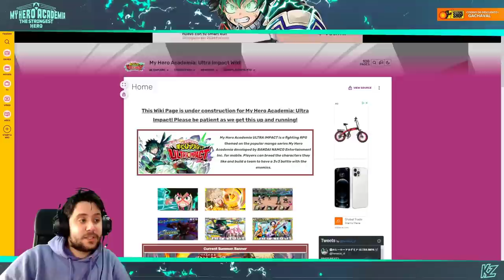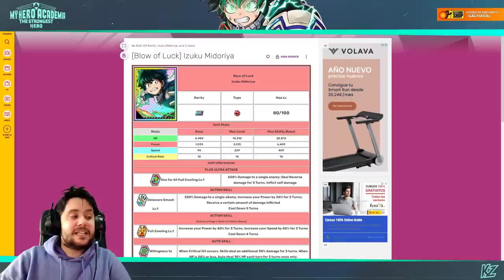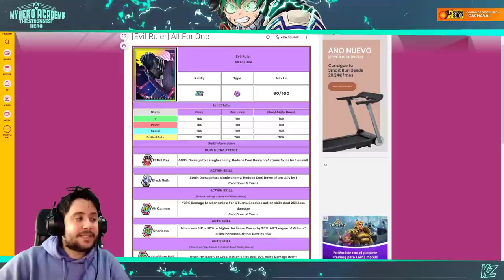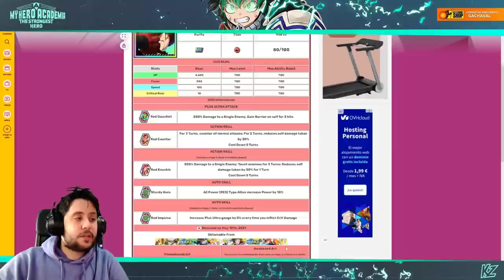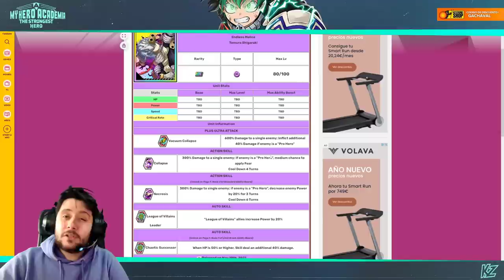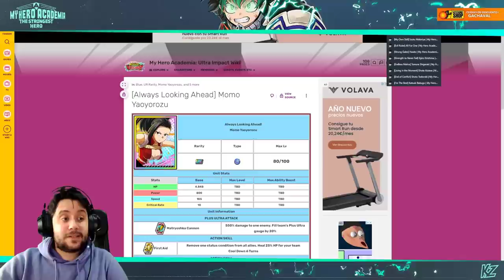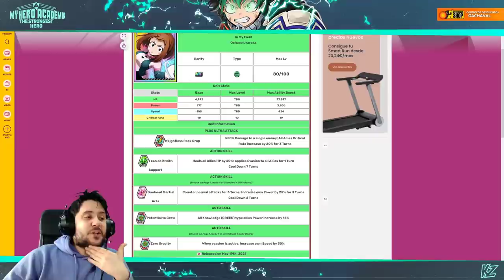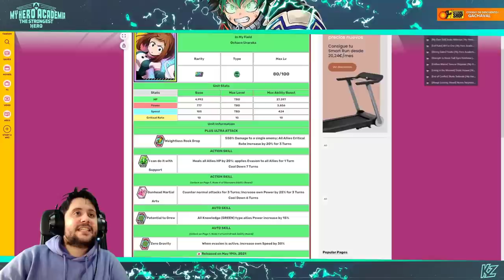LOS MEJORES HÉROES PARA HACER REROLL! (Día 1) | My Hero Academia: Ultra Impact